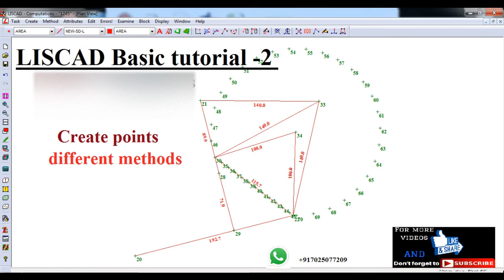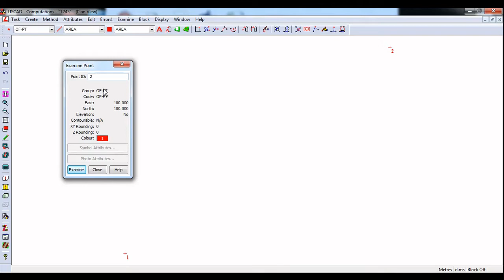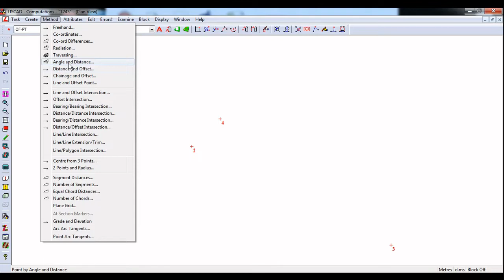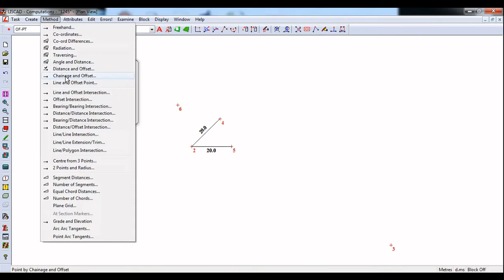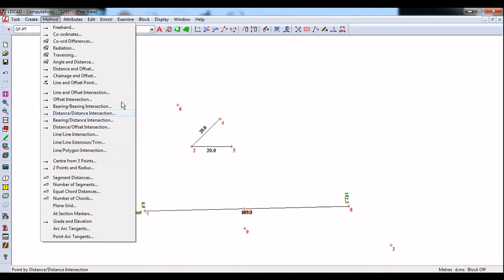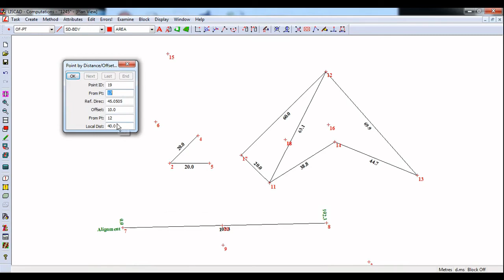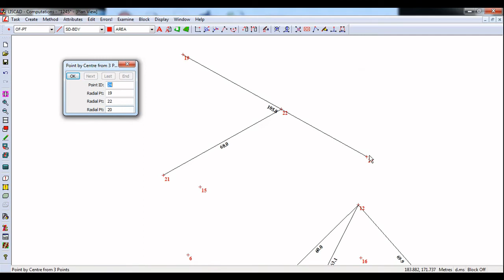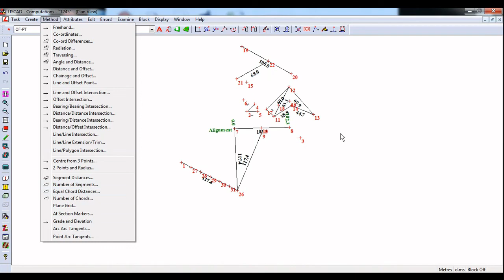Liscad basic -2, Create points- different methods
From this video you can learn how to create points in different methods ,if you are a beginner watch configuration video first